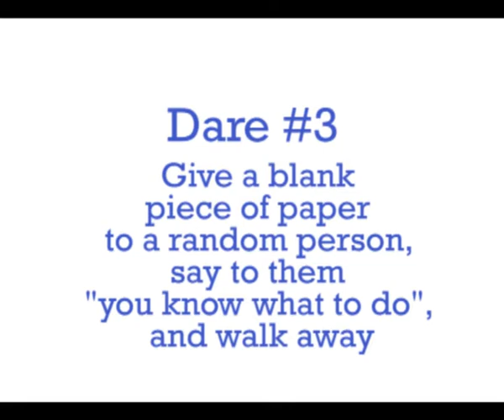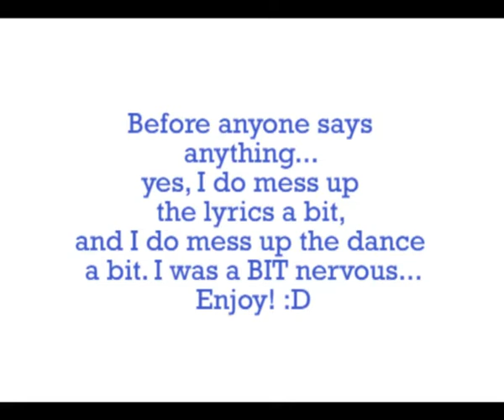Mission DARE - 03 and 04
The last dares on my to-do list. or are they?
Here I. actually, best for you to watch and find out.

And this marks the end of this season of Mission DARE.
It's been a great journey, and I've raised a good amount for my causes. Many thanks to everyone who supported this campaign. Mission DARE will return, perhaps sooner than you think.

Enjoy! :D